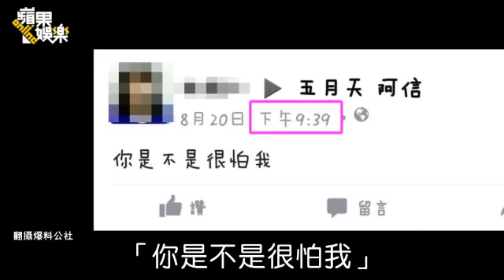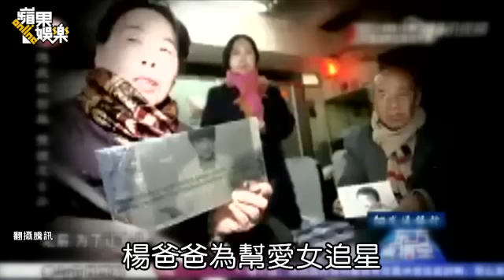阿信衰遭歌迷威脅「不回覆就跳海」--蘋果日報 20150823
【彭素娟╱台北報導】劉德華曾有位失心瘋粉絲楊麗君，為追星讓父親賣腎籌錢，引發父親跳海自殺，讓華仔痛心不已；沒想到五月天阿信20日也被1名杜姓女狂粉以死相逼，揚言「你不回覆我，我就去跳海」，還分飾2角自導自演指控「你害我妹妹去跳海，現在昏迷不醒」，引來粉絲群起圍剿「根本是勒索」，最後她昨天才以「我知錯了，我也不想傷害你」結束鬧劇。